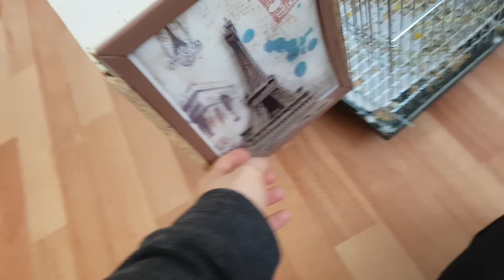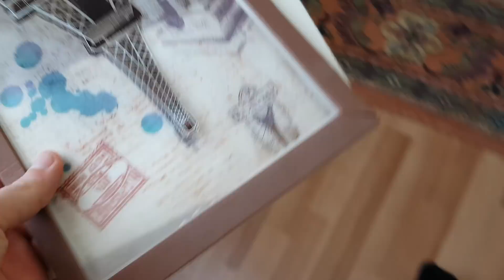Muhabbet kuşları öğrenci evi 2 baba muhabbet kuşu bakarken kaçdi 😑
1 aylık muhabbet kuşu,
muhabbet kuşu babacık 1 saat,
1 saatlik muhabbet kuşu sesi,
1 aylık muhabbet kuşu nasıl eğitilir,
2 muhabbet kuşu nasıl eğitilir,
2 muhabbet kuşu konuşur mu,
2 muhabbet kuşu nasıl alıştırılır,
2 muhabbet kuşu aynı kafeste yaşar mı,
2 muhabbet kuşu nasıl konuşturulur,
2 muhabbet kuşu için kafes,
2 muhabbet kuşu kavga ediyor,
muhabbet kuşu 30,
muhabbet kuşu 3 aylık,
muhabbet kuşu 30 günlük,
3 muhabbet kuşu aynı kafeste yaşar mı,
3 aylık muhabbet kuşu,
3 aylık muhabbet kuşu eğitimi,
3 aylık muhabbet kuşu çiftleşirmi,
3 aylık muhabbet kuşu cinsiyeti,
muhabbet kuşu 4 yumurta,
muhabbet kuşu 4 aylıkken çiftleşir mi,
4 muhabbet kuşu aynı kafeste yaşar mı,
4 aylık muhabbet kuşu,
4 aylık muhabbet kuşu eğitimi,
muhabbet kuşu eğitimi 4,
4 aylık muhabbet kuşu çiftleşirmi,
muhabbet kuşu 4 lü kafes,
muhabbet kuşu 5 li kafes,
5 aylık muhabbet kuşu,
5 aylık muhabbet kuşu çiftleşirmi,
5 aylık muhabbet kuşu eğitimi,
6 aylık muhabbet kuşu eğitimi,
6 aylık muhabbet kuşu çiftleşirmi,
6 aylık muhabbet kuşu konuşur mu,
60 günlük muhabbet kuşu,
6 günlük muhabbet kuşu ,
6 aylık muhabbet kuşu,
7 aylık muhabbet kuşu nasıl eğitilir,
muhabbet kuşu eğitimi 7,
7 günlük muhabbet kuşu yavrusu,
7 aylık muhabbet kuşu,
8 aylık muhabbet kuşu,
8 günlük muhabbet kuşu,